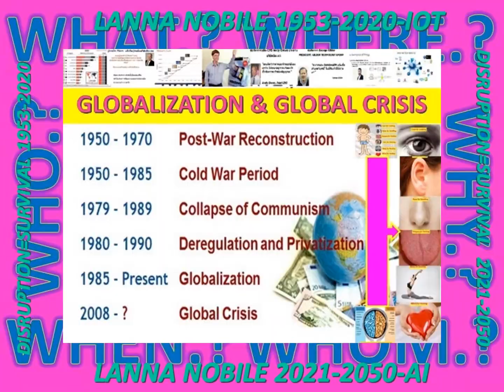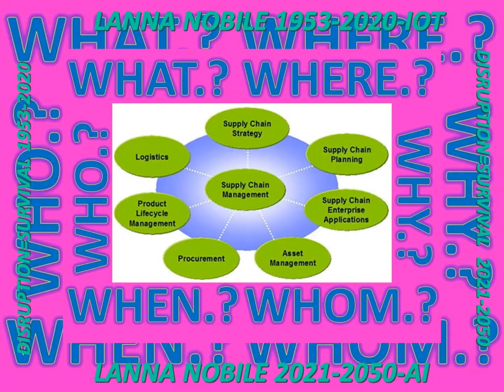LANNA#PHETCHABURIMODEL_HARDPOWER#MON_PARKMODEL#BODY_VAK#MIND_PFC#DOSE_AI#ASSUMPTION_TRUTH#NATURALLAW